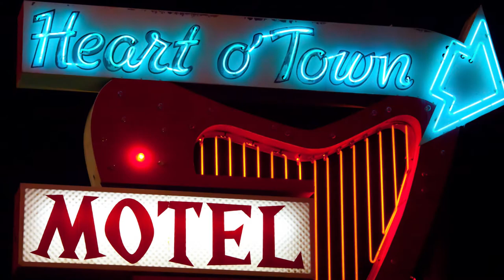Reno works on improving downtown's image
City of Reno Revitalization manager Alex Woodley is working on an ongoing project to eliminate blighted areas in the downtown area. The city and various departments and community partner are working together and addressing common code problems and issues that have been brought up by the city's residents. They have installed new lighting in dark street and allies, painted over graffiti, and asked owners with abandoned or rundown signage to work with the city in improving the area. In future, the city is looking to have a permanent code enforcement officer for downtown to make sure that all repairs are up-kept.